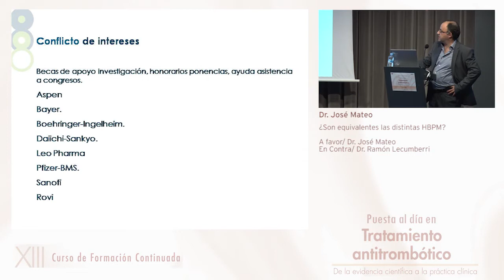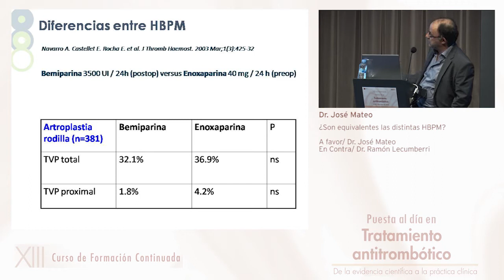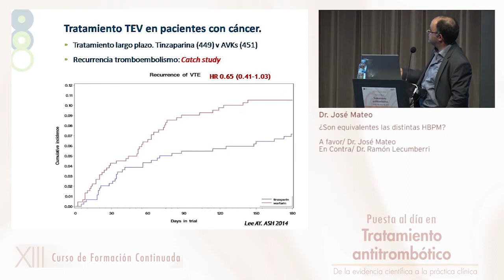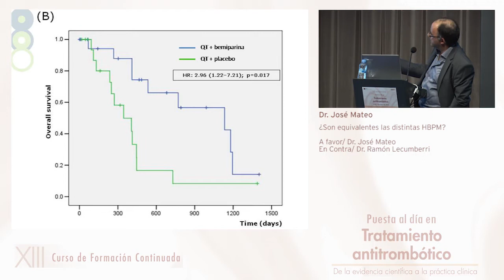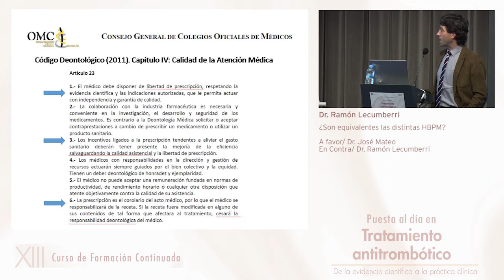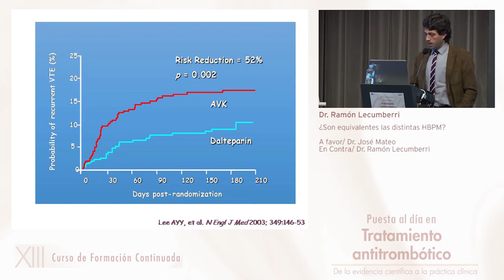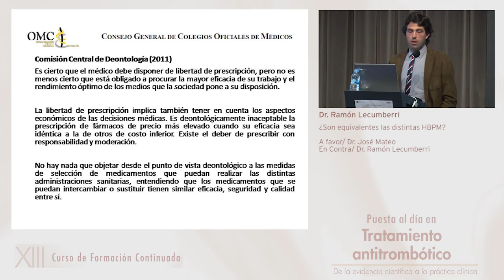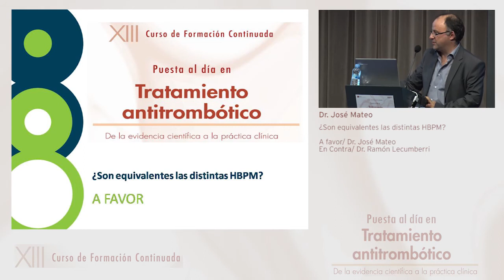2. ¿Son equivalentes las distintas HBPM?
A favor / Dr. José Mateo
En contra / Dr. Ramón Lecumberri

MÓDULO II
El tratamiento antitrombótico a debate
Coordinador: Dr. Vicente Vicente